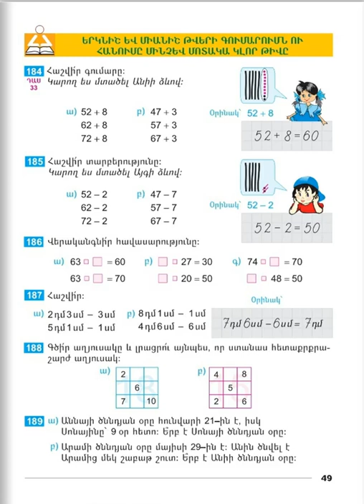Tnayin ashxatanq, Matematika 2, Das 33